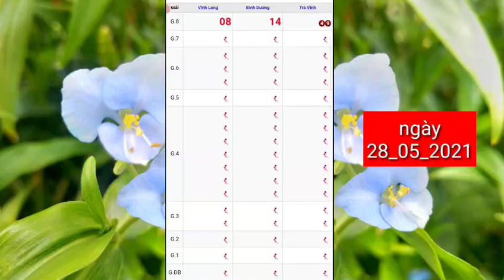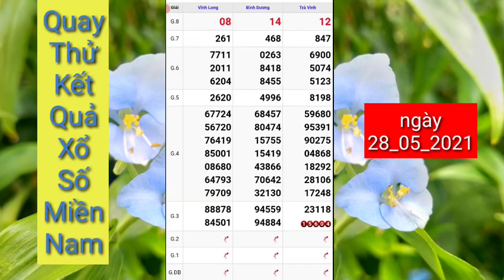XSMN • Quay Thử Tham Khảo Kết Quả Xổ Số Miền Nam P6 Ngày 28_05_2021